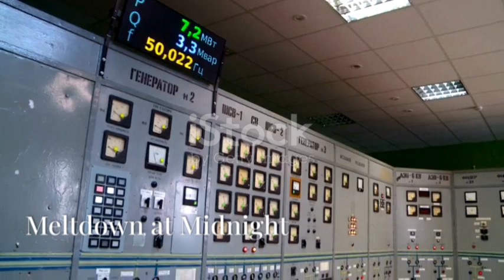The most terrifying incident in history | Chernobyl nuclear disaster full story | Fairy Short story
ইতিহাসের সবচেয়ে ভয়ংকর ঘটনা | চেরনোবিল পারমাণবিক বিপর্যয় | Chernobyl Disaster full story | funFairy tales short story english story hindi story

Step into the chilling history of the Chernobyl disaster, a seemingly ordinary place that turned into a catastrophic nightmare. Discover how the Chernobyl Nuclear Power Plant, once a symbol of Soviet progress, became an epicenter of tragedy due to inherent dangers and failed safety protocols. Witness the tension in Reactor Number Four's control room as engineers prepared for a critical safety test amidst mounting errors and confusion. Relive the catastrophic explosion at 1:23 AM that transformed the night sky into an eerie orange-red inferno. Follow the brave firefighters battling unseen dangers and the hasty evacuation of Pripyat residents. Learn about the long-term effects of radiation and the enduring environmental damage in the Zone of Alienation.

OUTLINE:

00:00:00 The Chernobyl Power Plant
00:01:08 A Fateful Night in April
00:01:59 The Explosion and Immediate Chaos
00:02:51 Evacuation and the Zone of Alienation
00:03:41 The Invisible Scars of Chernobyl